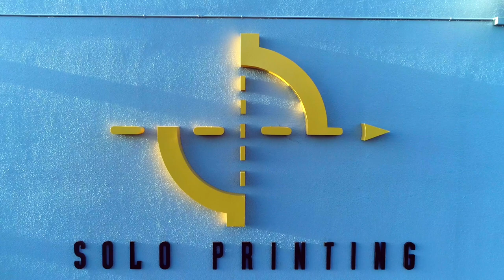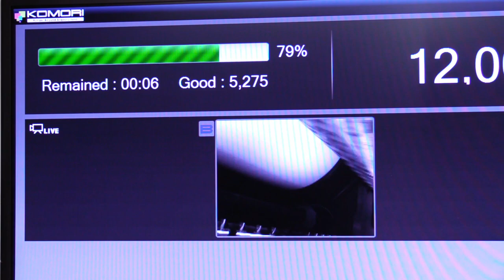Solo Printing: Commercial Printing Solutions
In this interview with VP of Sales, Robert Hernandez, we explore Solo Printing's facility, our services, and our goals for the future.

Solo Printing is a provider of superior color lithography and is one of the nation’s largest minority-owned companies, servicing the United States and the Caribbean. From state-of-the-art prepress to the finest web and sheet-fed printing, Solo is well equipped to meet your printing needs.